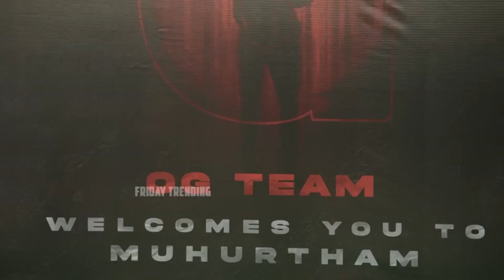Happy Birthday Sujeeth - OG | Pawan Kalyan | Emraan Hashmi | Priyanka Mohan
Watch Here: Happy Birthday Sujeeth - OG | Pawan Kalyan | Emraan Hashmi | Thaman S | Priyanka Mohan
Team

Cast - Pawan Kalyan, Emraan Hashmi, Priyanka Arul Mohan, Arjun Das, Sriya Reddy, Prakash Raj

Written and Directed by Sujeeth
Producer: DVV Danayya
DOP: Ravi K Chandran (ISC)
Editor: Navin Nooli
Production Designer: A S Prakash
Executive Producer: Ashwin Mani
Costume Designers: Darshan & Neelanchal
VFX supervisor: Rajeev Rajasekharan
Sound Design: Sync Cinema
Marketing: Walls and Trends
Creative producer: Harish Pai
Production Controller: Sathyam Guggilla
Co-director: Somaraju PVV

telugu new movies
prabhas
telugu latest movie
glimpse
teaser
trailer
telugu ott
pan india movies
upcoming movies
funny video
comedy
telugu songs
telugu stories
telugu experiments
web series
romantic
devar
spirit
rajamouli
ssmb29
pushpa 2
kalki 2
raja saab
trending videos